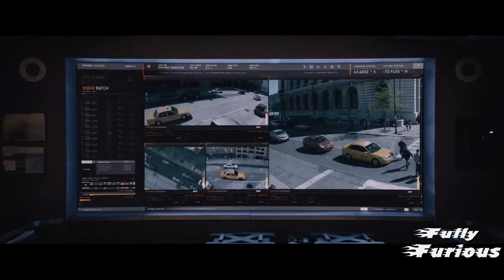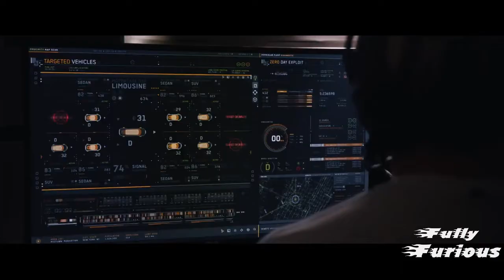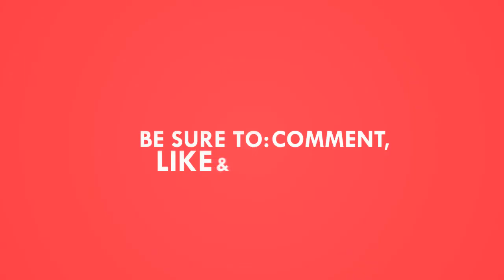Fate of the Furious 8 (2017) All the cars in Newyork are hacked Scene Hd